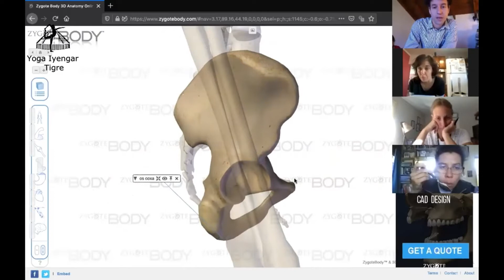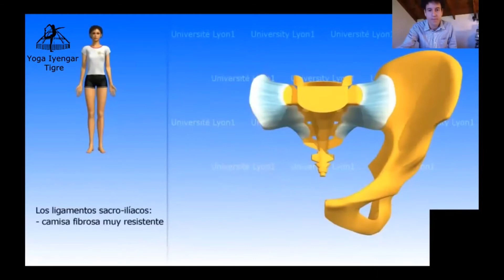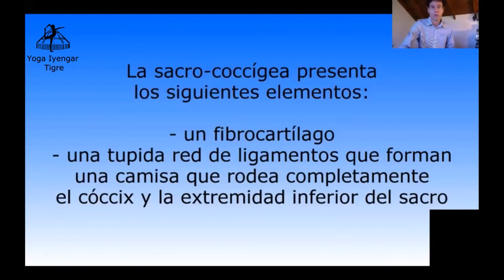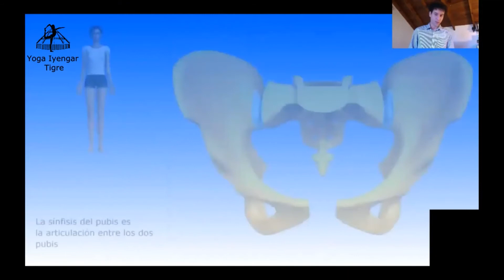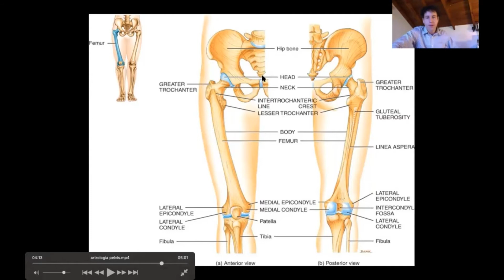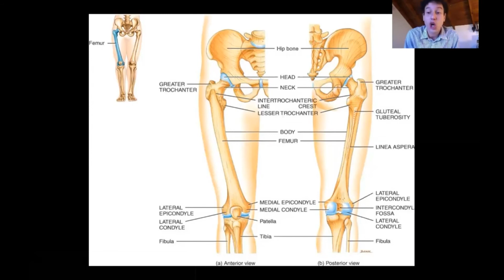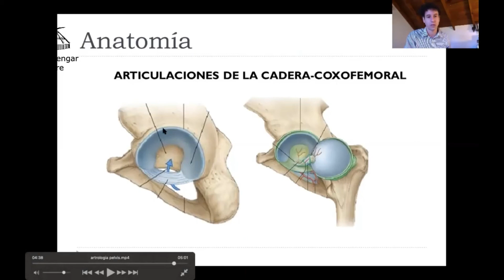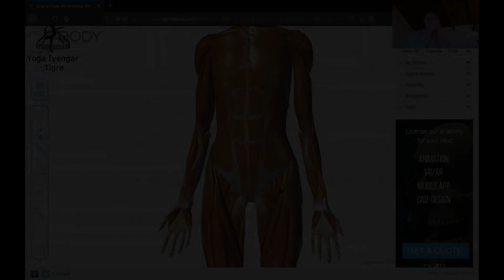Conoce la pelvis y articulaciones + curiosidades - Anatomia 1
Descubrí el órgano que da sustento y protección a los demás.
Tema por tema vamos a ver todas las partes del aparato locomotor. Namaste!!!